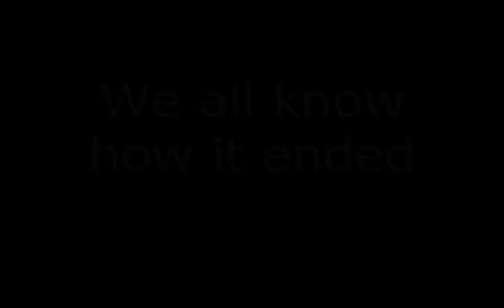Clay vs Huffman.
Clay chalkville  vs Huffman basketball high lights 2012